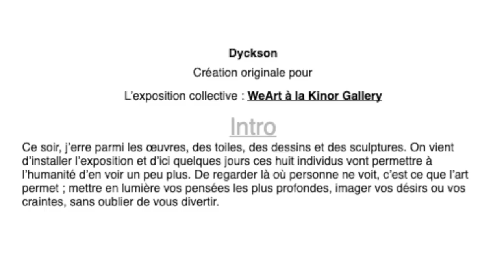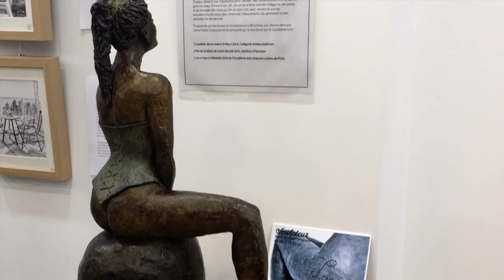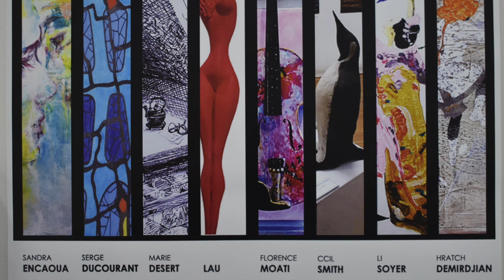EXPO Kinor gallery PARIS - WeArt - Mai 2019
Les toiles de Li Soyer,mais aussi de Marie Désert, de Sandra Encaoua, Florence GM, Hratch Demirdjian, les sculptures de Ccil B-Smith , de Lau Sculptures Rossignol Crevits, l'artisanat d'art de Marchand De Sables Serge et les écrits de Dyckson DX Rampage LeSparte